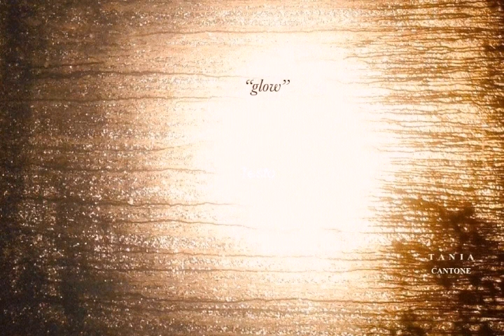Tania Cantone Digital Painting Collection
Tania Cantone
Digital Painting Collection

Opere:

"deep colors"
"sharade"
"mixage"
"impromptu"
"honey"
"seclusion"
"glow"
"illusion"

Song: "Deep Colors"
courtesy of composers
Pino Presti, C. & A. Calzolari